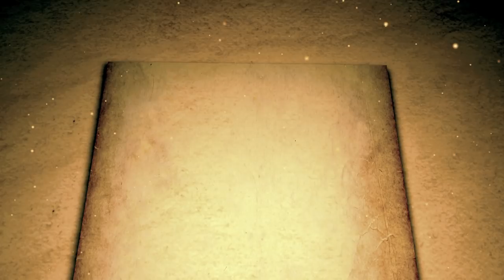Cine esti tu... Florina Pop?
Aflati in 45 de minute povestea unei femei care vindeca suflete. Florina Pop este psiholog la Institutul Oncologic din Cluj-Napoca.